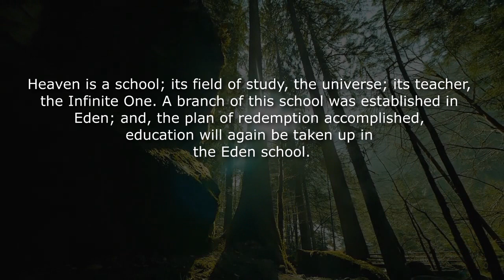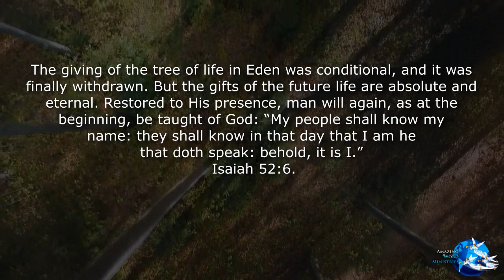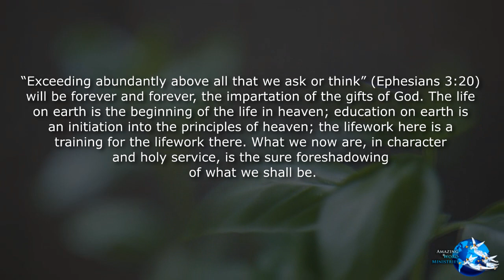The Faith I Live By: "Living the Life of Eden"-- By Ellen G. White